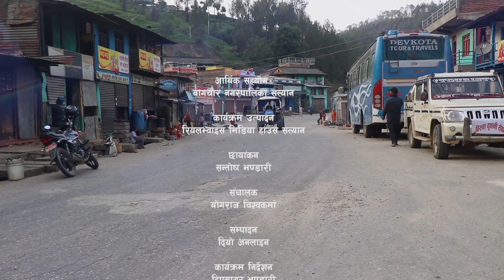Episode12 जनतासंग जनप्रतिनिधि season 2 ll बागचौर नगरपालिका- २ सल्यान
यो कार्यक्रम जनतासंग जनप्रतिनिधि  बागचौर नगरपालिकाको आर्थिक सहयोगमा रियलभ्वाइस मिडिया हाउस सल्यानले उत्पादन गरेको हो ।

आर्थिक सहयोग
बागचौर नगरपालिका सल्यान

कार्यक्रम उत्पादन
रियलभ्वाइस मिडिया हाउस सल्यान

छायांकन
सन्तोष भण्डारी

संचालक
योगराज विश्वकर्मा

संम्पादन
दियो अनलाइन

कार्यक्रम निर्देशन
दिपसागर भण्डारी